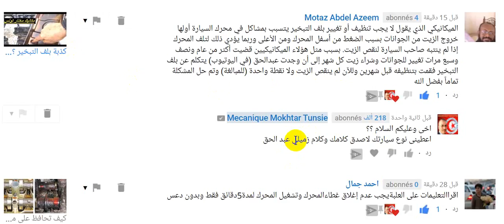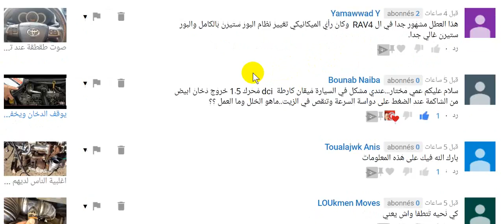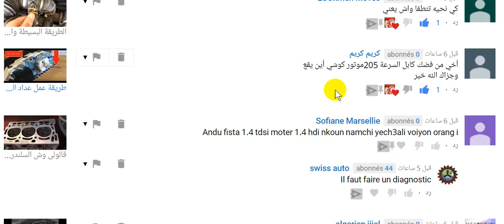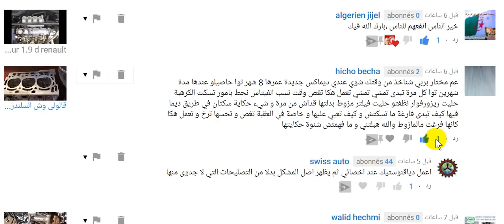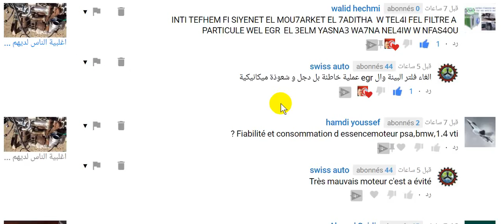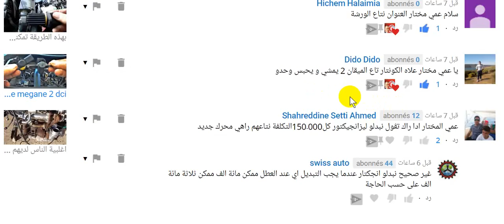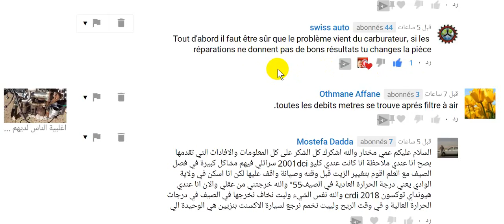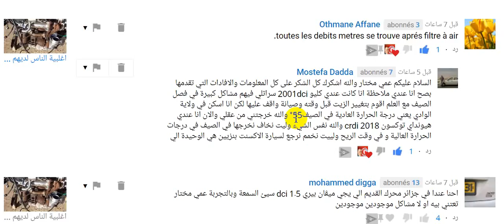الميكانيكي الذي يقول لا يجب تنظيف أو تغيير بلف التبخير ..؟الجواب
ارجو ان تعم الفائدة على الجميع بعون الله سبحانه وتعالى
 فتعلموا منها ماتشاؤون وكل فيديو يختلف عن الاخر ولو له نفس المسمى  ولكنه يختلف في المضمون ايضاً .. ستلاحظ ذلك عندما تشاهده
 ولاتنسوني من صالح دعائكم حتى وان لم يكن هناك تعليق فادعو لي ولكم بالمغفرة ودخول الجنة امين اللهم امين لي ولكم ولوالدينا ولجميع المسلمين امين
تعلم كل شيئ مع مختار
- زيارة الموقع اكثر من 3000 فيديو
Coupe de France
Ukraine
قرعة دوري ابطال افريقيا
طقس جدة
الجزائر
Messi
تونس
ترند